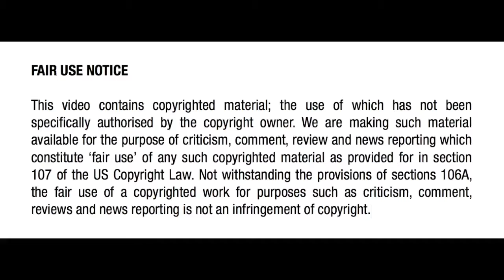Is it okay to defraud the welfare system?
Earlier this week Metiria Turei, the co-leader of the Green Party in NZ, ignited a firestorm of controversy after publicly declaring that before becoming a member of parliament she had deliberately defrauded the taxpayer funded welfare system. In this video I ask whether we're actually asking the right questions about this controversy.

I'll pay back what I owe, Greens co-leader Metiria Turei confirms: goo.gl/oMRqq9